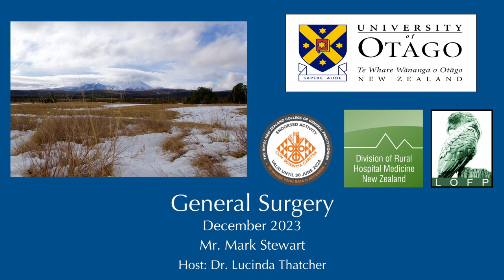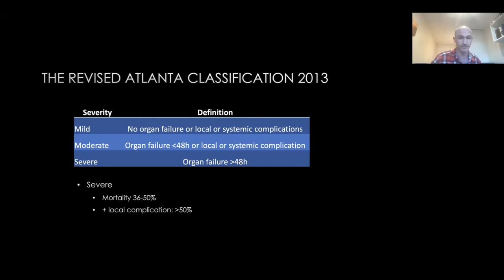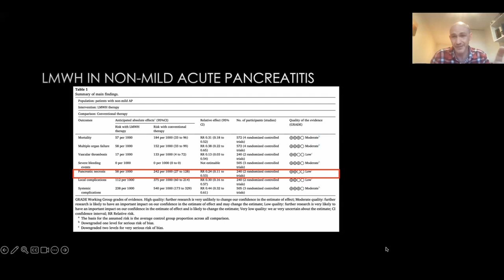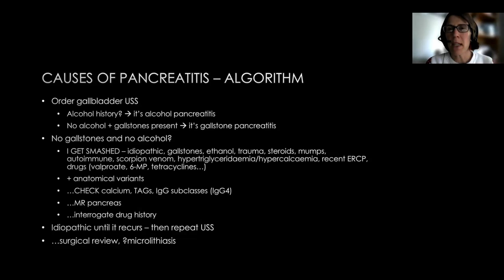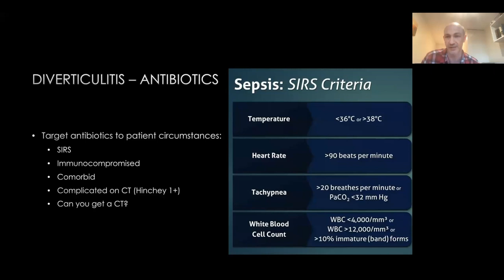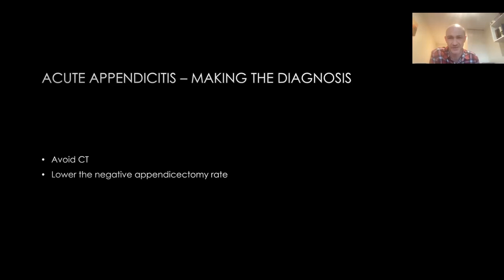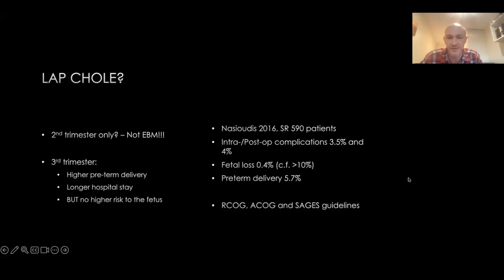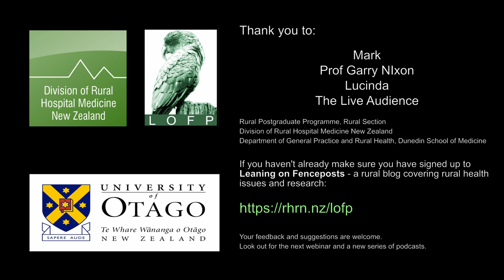General Surgery with Mark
Lucinda and Mark talk about management of common general surgical issues in rural contexts